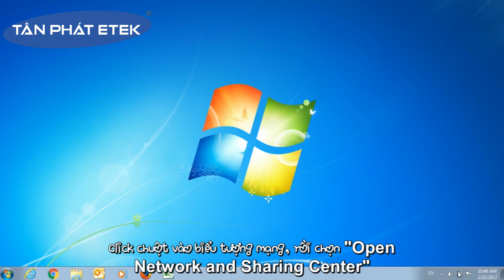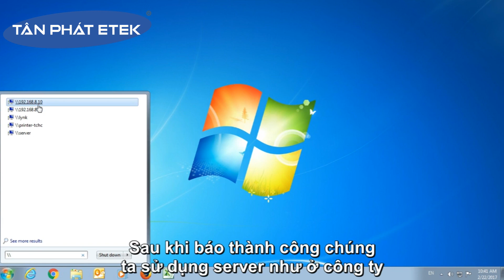TÂN PHÁT ETEK - Hướng dẫn cài đặt VPN cho Win 7